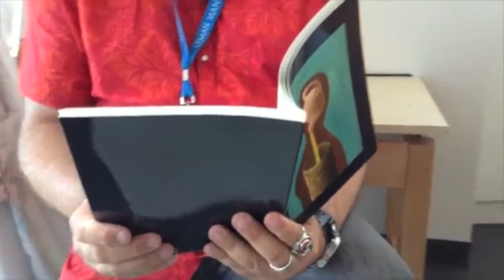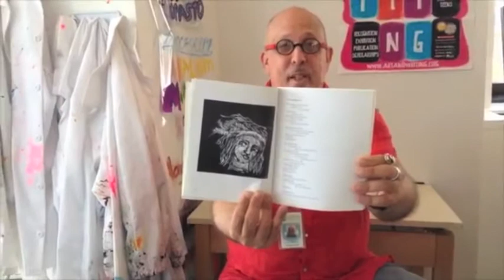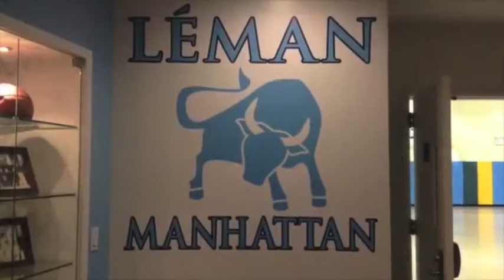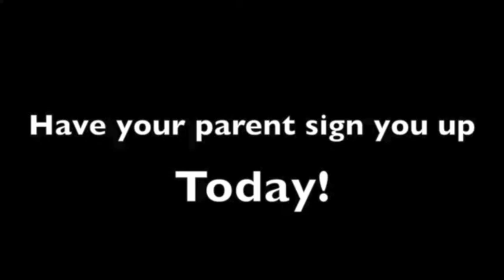Fall Clubs Sign up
Fall Clubs